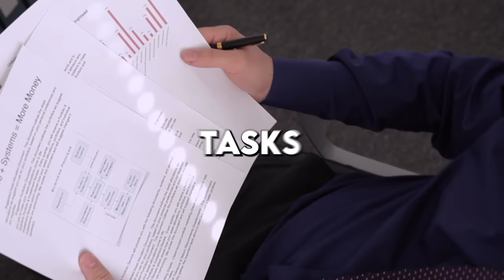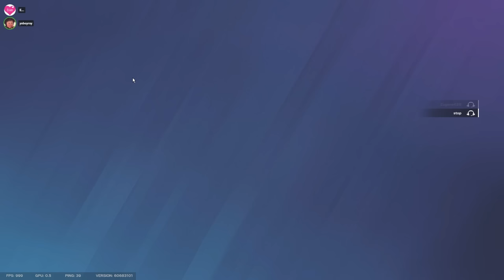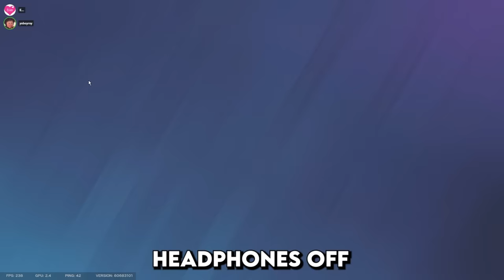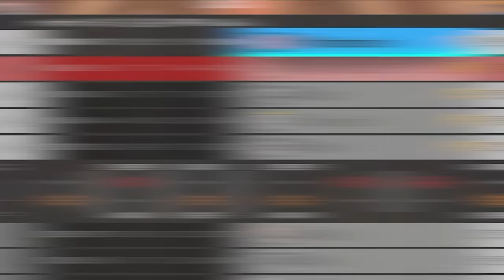HOW DOES THIS HAPPEN in SIEGE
THEY REMOVED OUR GAME AUDIO? THE SMG IS GOING TO GET NERFED. All good things come to an end. Every time I get good with something it gets nerfed, so i'm calling it now. Ubi will do something to Solis soon. She's my favorite defender this season. Thankfully multiple operators have the shark fin, so i'm in good hands. Enjoy these funny moments in operation heavy mettle. Grinding to champ the funny way trolling our teammates in ranked with Evan Braddock and YoBoyRoy.

How to get my charm:
1. Link your Ubisoft account to Twitch account
3. The charm will automatically appear in your inventory on siege shortly

WHAT I USE:
Mouse and Keyboard: G Pro Wireless, Ducky One Mini 2 with silver switches

SENSITIVITY:
PC: vert 14, horizontal 14, ads 63, dpi 400
PS4: vert 53, horizontal 60, ads 36, deadzones 5
XB: vert 36, horizontal 42, ads 40, deadzones 5